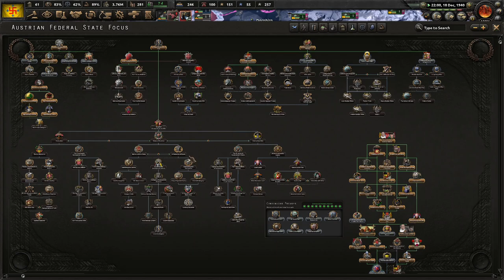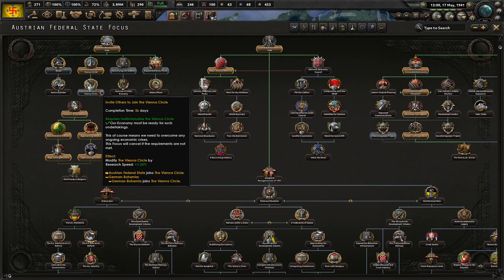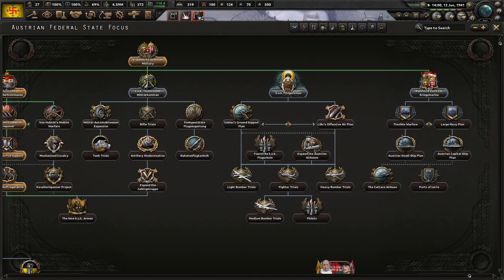Long Live The Großösterreichisches Reich! Hoi4 - Kaiserredux, Austrian Empire #3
Austria has been in a state of decline with the introduction of democracy and its supposed values. Kaiser Karl shall continue to be our figurehead, but Liebenfels will lead our nation into a new age of prosperity. All Germans will be united under our direction!